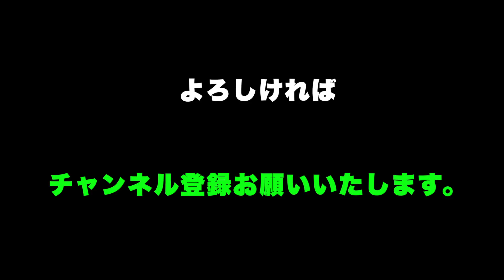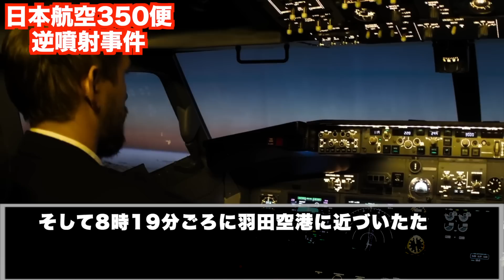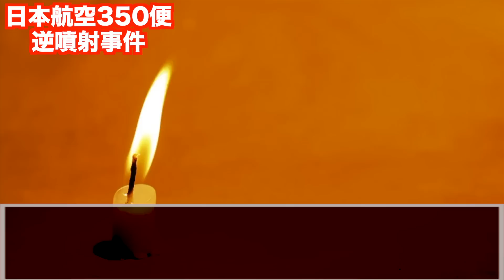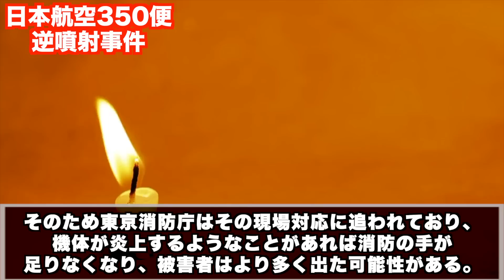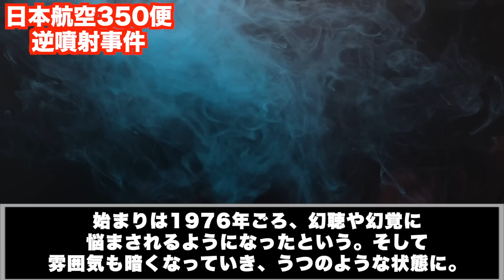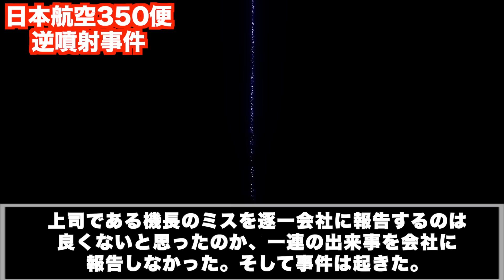【死者24人】あまり知られていない日本の飛行機墜落事件。機長が突然エンジンを逆噴射【日本航空350便墜落事件】